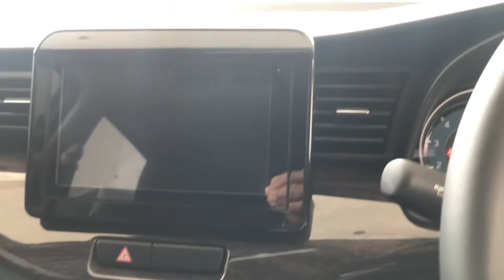ALL NEW SUZUKI ERTIGA GX SMART HYBRID SNEAK PREVIEW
SUZUKI SMART HYBRID
TEKNOLOGI, INOVASI UNTUK HARI YANG LEBIH BAIK
Inovasi Suzuki lewat teknologi pintar Integrated Starter Generator (ISG) dengan baterai Lithium-ION yang menyimpan energi ke baterai Lithium-ION saat kendaraan melambat dan memberikan tambahan daya ke mesin saat akselerasi juga memberikan efisiensi terbaik dengan fitur Engine Auto Stop pada saat kendaraan berhenti. Getaran mesin yang lebih halus dan konsumsi BBM yang semakin irit dan ramah lingkungan.